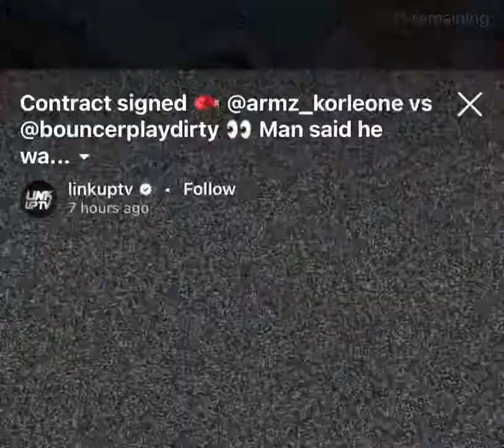Armz korleone signs contract THE FIGHT IS ON !!!!!!!!!!